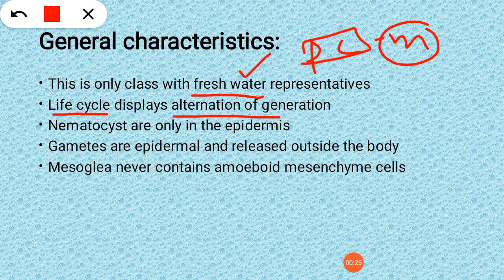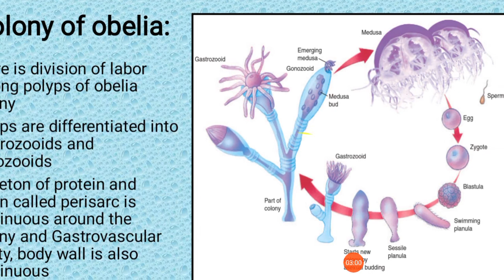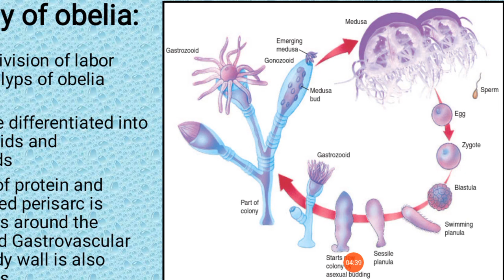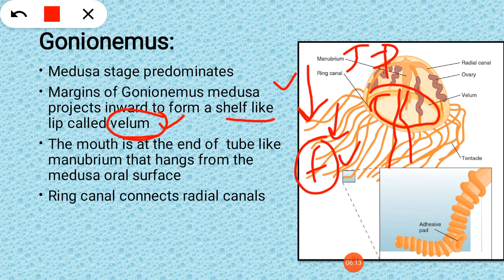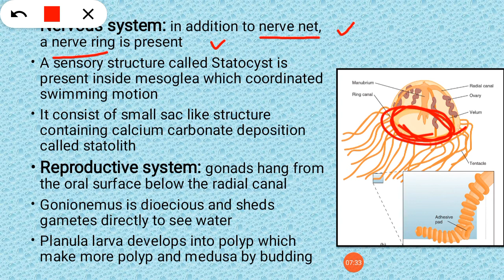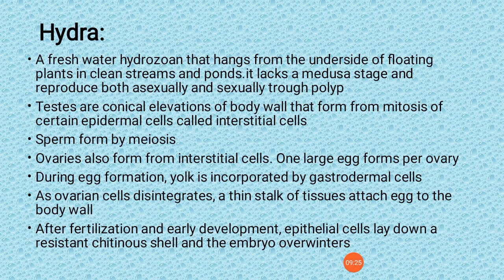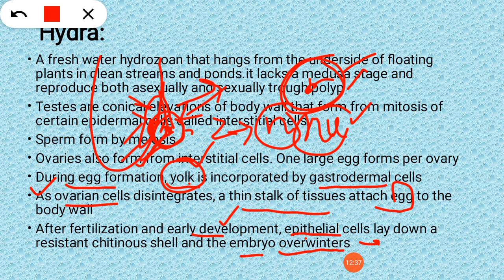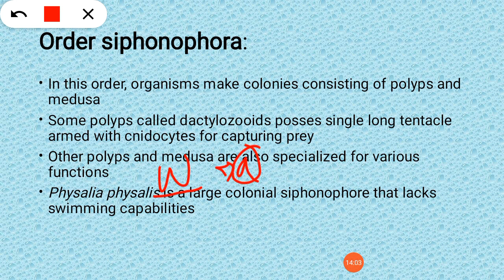Phylum Cnidaria Class Hydrozoa | Obelia colony, Gonionemus, Hydra and order Siphonophora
Class Hydrozoa explained by Zoology with Amina,
class Hydrozoa in Urdu Hindi,
colony of Obelia,
Gonionemus,
Hydra,
Siphonophora,
physalia,
Hydrozoa characteristics,
gastrozooid, gonozooid, perisarc,
velum, manubrium
jet propulsion system in Gonionemus,
statocyst and statolith,
dactylozooid,
class Hydrozoa from Miller and Harley,
lecture on class Hydrozoa,
BSC zoology,
zoology B,
BS,
class Hydrozoa for BSC first year,
zoology with Amina